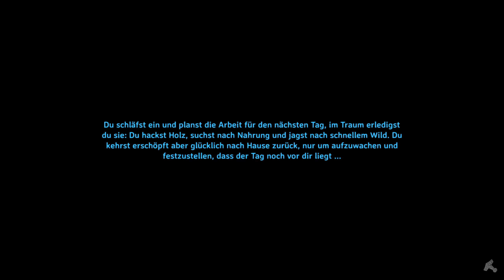Mehr VERFEINERTES EITR & die HASENJAGD | Mistlands Update | VALHEIM S2/041 [GER]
Hey Leute!

Wicked